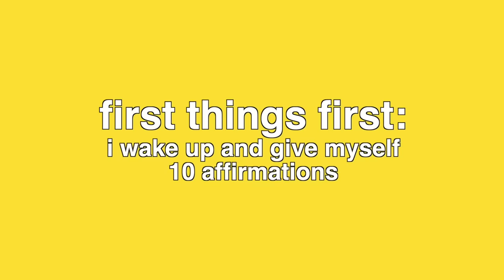DAY IN THE LIFE OF A YOUTUBER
a VERY real day in the life of a YouTuber: filming tiktoks, brand deals, traveling, and being insanely rushed all the time... enjoy!!